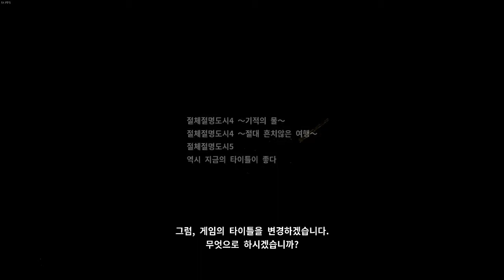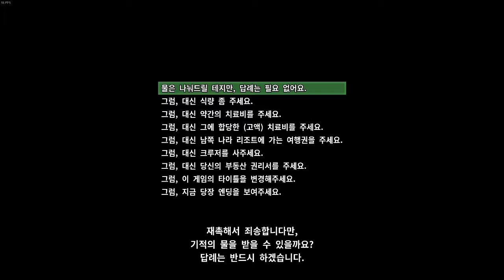절체절명도시 4 온갖 악행을 일삼아 부자가 되자